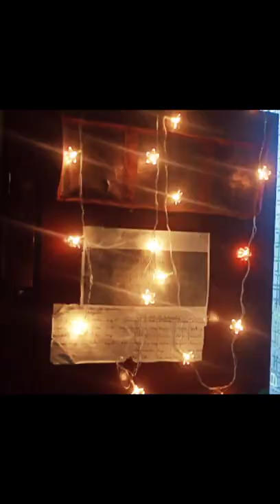বাড়ির সরস্বতী পূজার খুব মজা হল part -1//enjoy for saraswati pujo#minuwardrobe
song by
motivational-elite-corporate-incentive-long-10626